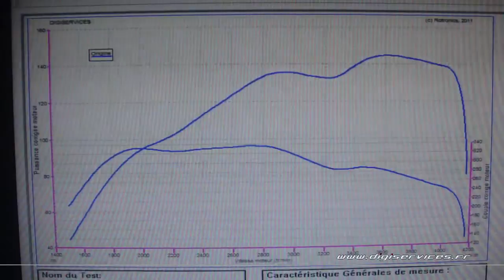Mitsubishi Outlander did 150cv Reprogrammation Moteur @ 189cv Digiservices Paris 77 Dyno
Reprogrammation moteur sur une Mitsubishi Outlander DID de 150cv.